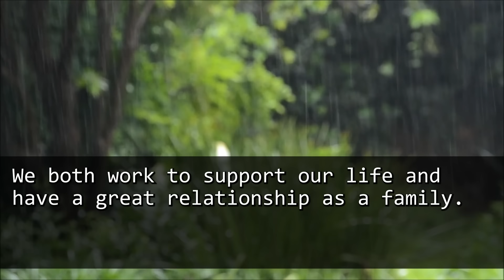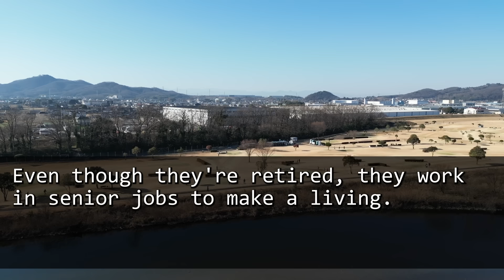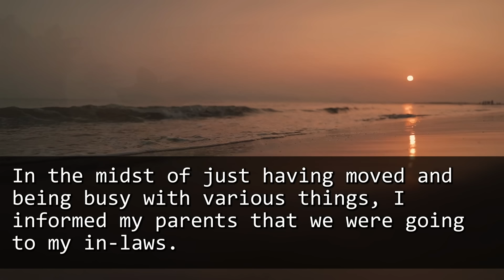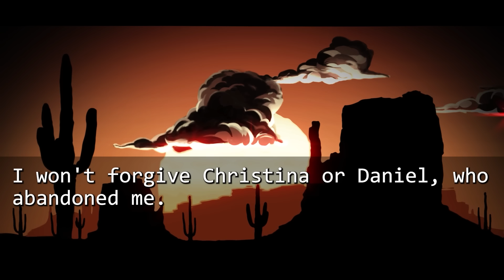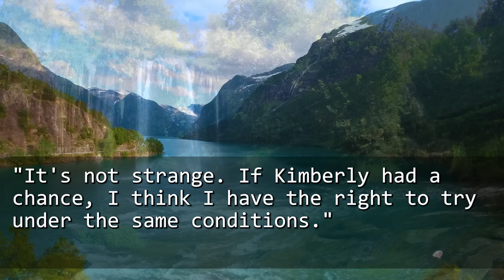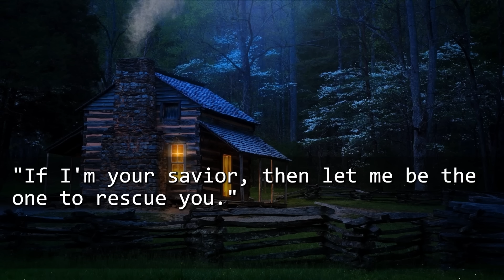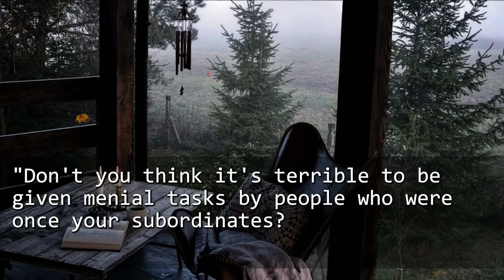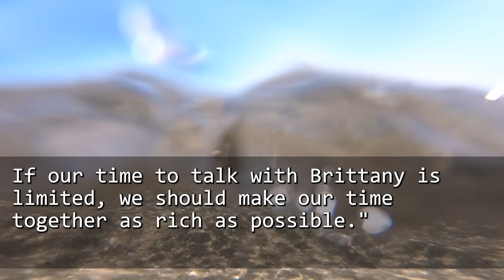Husband "We're moving back home". SIL was happy she can exploit me.→SIL "Wait, your new home is..?"